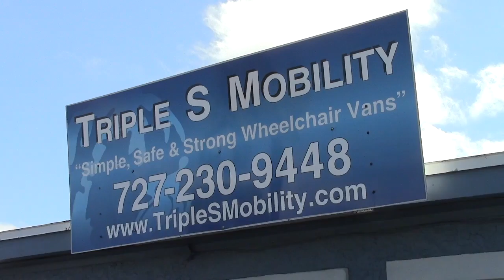Nos Sillas de Ruedas Rear Entry Renta Van St. Petersburg Clearwater FL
Triple S Movilidad 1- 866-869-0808

Alquilamos furgonetas con acceso para discapacitados
Silla de ruedas entrada trasera mini van de vacaciones

Alquile un monovolumen con rampa para sillas de ruedas en la parte trasera
Side silla de ruedas entrada mini van accesible EN ALQUILER

En Renta hándicap mini van accesible
Pensando en alquilar una silla de ruedas mini van accesible para las vacaciones en Orlando, Tampa, Sarasota, Clearwater, San Petersburgo,
Tarpon Springs, Safety Harbor, Mini Van Handicap ruedas Acceso para silla de rampa

Unidad de almacenamiento portátil viene con nuestro encargo Acceso para discapacitados Mini Van. También está disponible el caddie asiento portátil para los titulares de almacenamiento y la copa.

Este video demuestra cómo la silla de ruedas van modificación Triple S movilidad es muy superior a cualquier otra minivan planta baja en el mercado hoy.
Mano a mano con un 30% más de horas de acero y de origen humano que nuestro competidor más cercano, la silla de ruedas van Triple S Movilidad crea una jaula como efecto alrededor del pasajero en silla de ruedas y se suma a la estabilidad y rigidez del original fabrica frame.Triple S Movilidad 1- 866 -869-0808
Sillas de Ruedas Vans con fácil rampa y la entrada de puerta trasera
Top trasero Calidad Entrada Van & Handicap Accessible Vans
Gran inventario de ruedas Van Conversiones
Discapacitados Vans con Handicap conversiones para cada presupuesto
accesorios de accesibilidad coche
furgonetas de conversión personalizada

distribuidor discapacitados
vehículos con discapacidad
Modelos de sillas de ruedas paseo EZ
EZ paseo en silla de ruedas
handicap van accesorios
partes handicap van
vehículos para discapacitados
sillas de ruedas para discapacitados en venta
Furgonetas para discapacitados
accesorios de movilidad
Comprar Conversión de ruedas Vans del Fabricante y SAVE $$
Consulta Movilidad libres para determinar qué Conversión de ruedas que necesita
Nuestros Vans en silla de ruedas son todos acerca de su movilidad
Comercio en su vehículo actual por un Sillas de Ruedas Van.
40+ Años Experiencia Edificio Vans con silla de ruedas
EZ Ride ruedas Vans por Mobility Triple S
Silla de Ruedas Van Conversiones con Tubular Diseño marco de acero
distribuidor discapacitados
vehículos con discapacidad

furgonetas de sillas de ruedas de bastidor de tubo de acero
furgonetas usados ​​para discapacitados
furgonetas de sillas de ruedas usadas
silla de ruedas van accesorios
Opciones ruedas Van
piezas de silla de ruedas van
sillas de ruedas bajadas van empate
furgonetas de sillas de ruedas
vehículos de sillas de ruedas